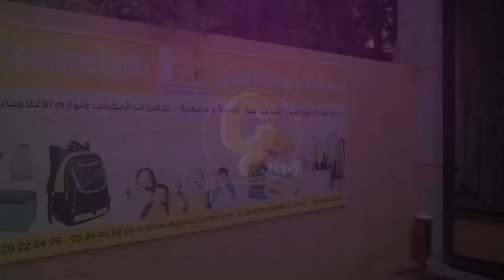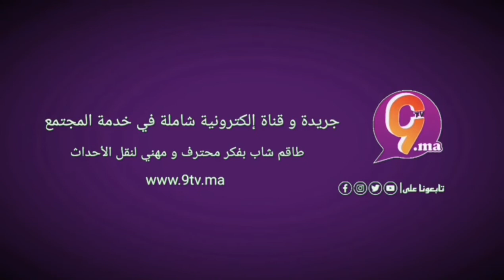RENTRÉE 2022:Stratégie d'édition des manuels scolaires; point de vue d'un détaillant-grossiste